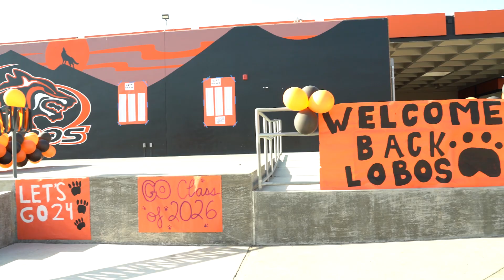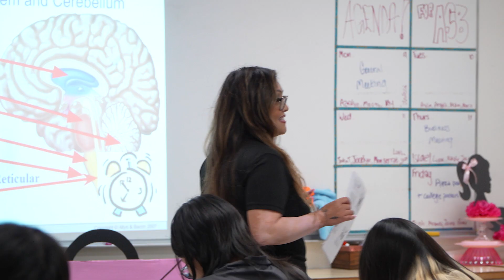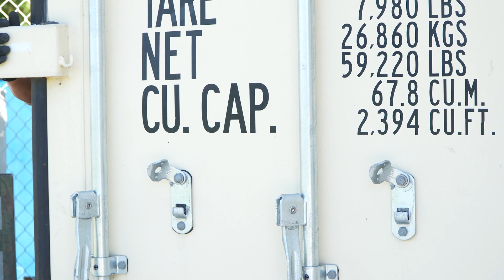October 2023 Employees of the Month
Here are GGUSD's October 2023 Employees of the Month, get to know what makes this month's honorees special!